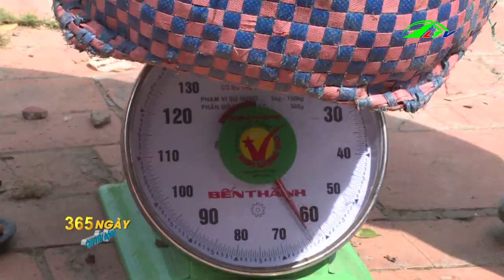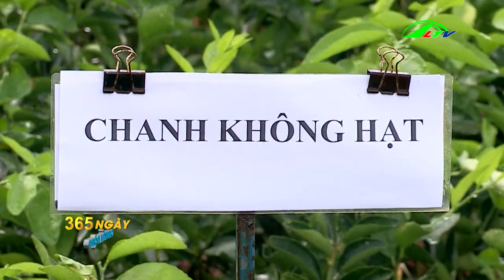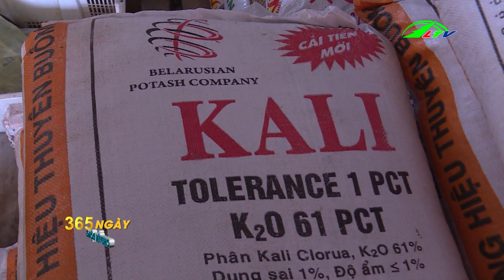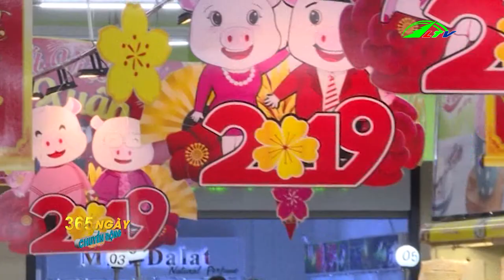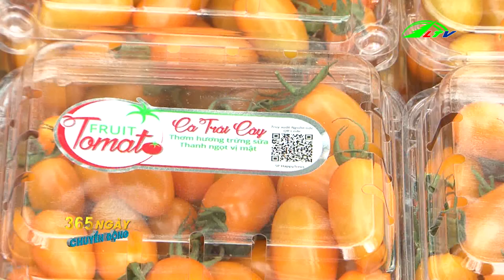Lão Nông DỤ Đàn Cá Sông Về Nuôi | 365 Ngày Chuyển Động | Lâm Đồng TV